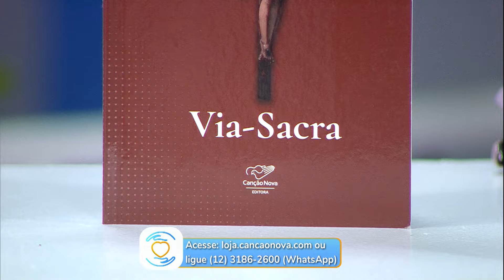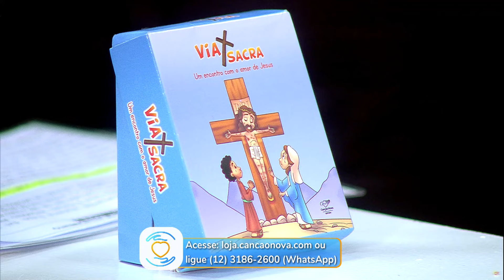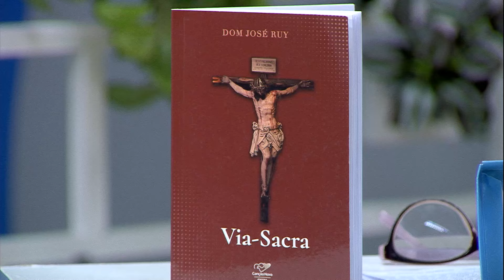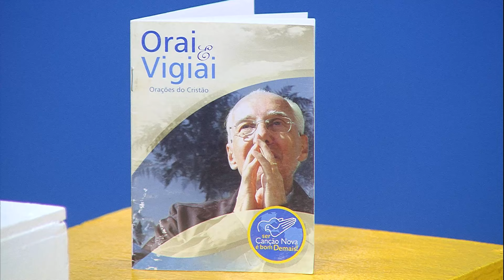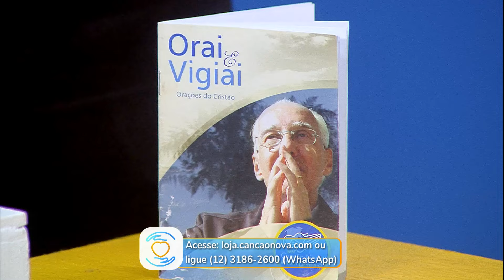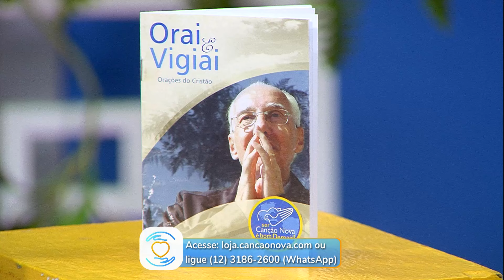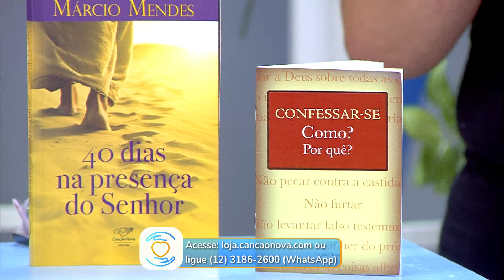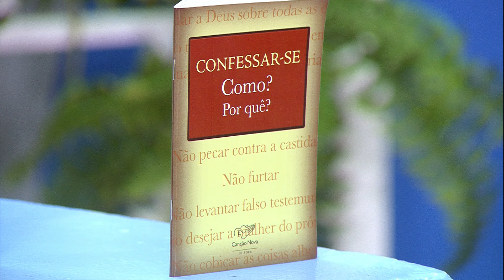Especial Projeto Dai-me Almas com Dircilene Duarte - 30/03/2024